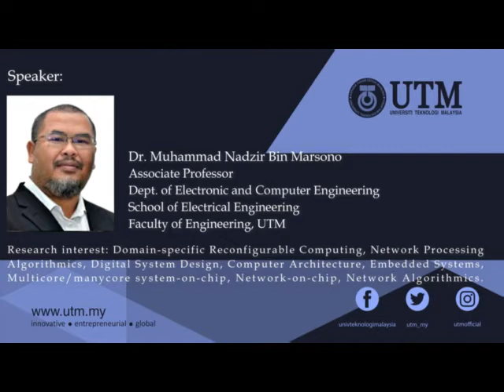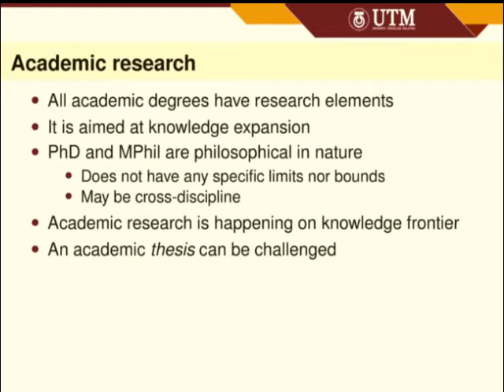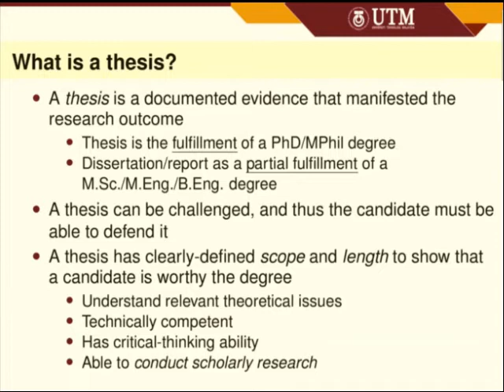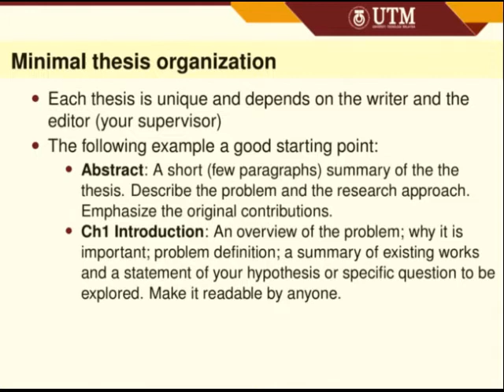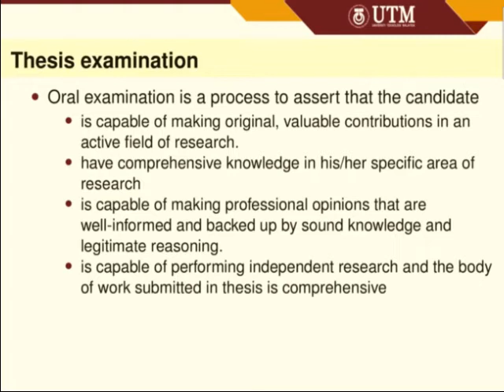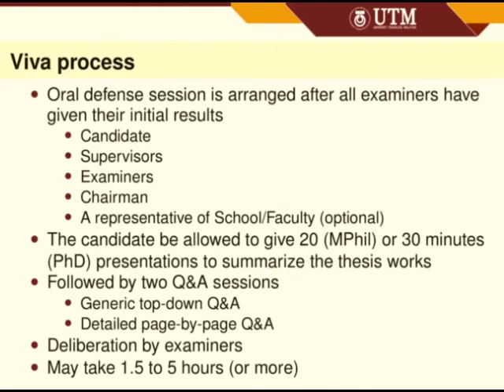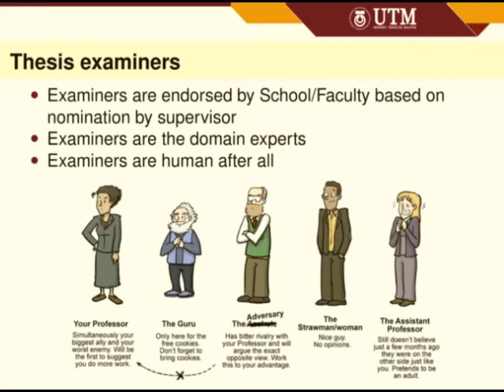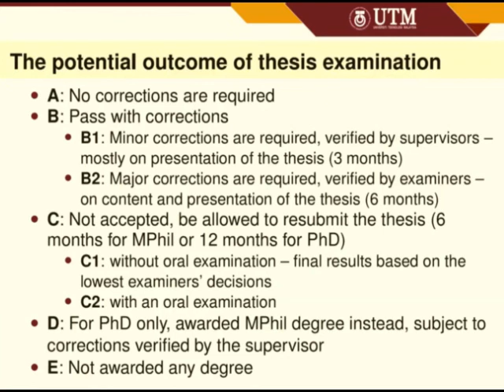Preparing for VIVA Defense (PART 1)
About speaker:
Muhammad Nadzir Marsono, PhD, PEng, CEng is Associate Professor in Electronic and Computer Engineering, School of Electrical Engineering, Faculty of Engineering, Universiti Teknologi Malaysia
Division of Electronic and Computer Engineering.  He obtained his PhD in Electrical and Computer Engineering from the University of Victoria BC Canada in 2007, MEng in Electrical Engineering from Universiti Teknologi Malaysia in 2001, and BEng in Computer Engineering from Universiti Teknologi Malaysia in 1999.

His Research Interest:
Network processing algorithmic research focuses in specialized hardware architecture and network algorithmics for high-throughput packet and flow processing. Also working on dynamically reconfigurable middle-box platform, fog computing, software-defined networking, and traffic management.

His Research Focuses:
Digital system design, computer architecture, embedded systems, domain-specific reconfigurable computing, multicore/manycore system-on-chip, network-on-chip, network algorithmics, and network processing architectures.